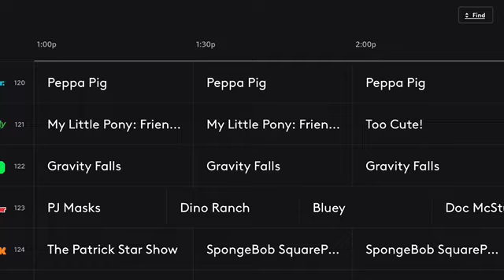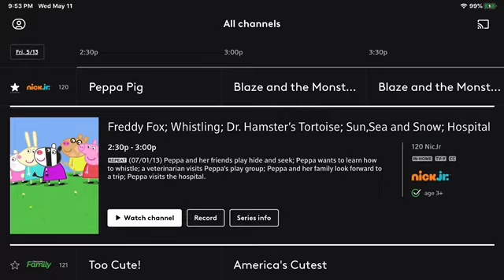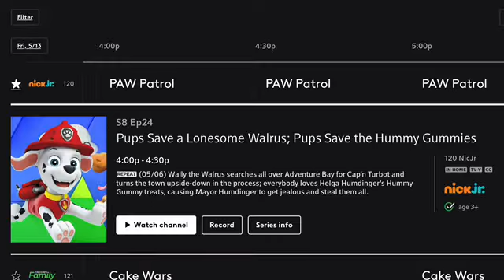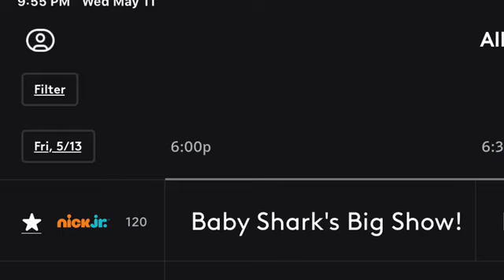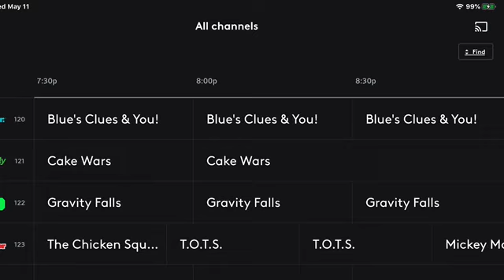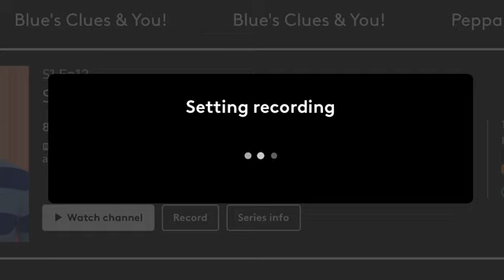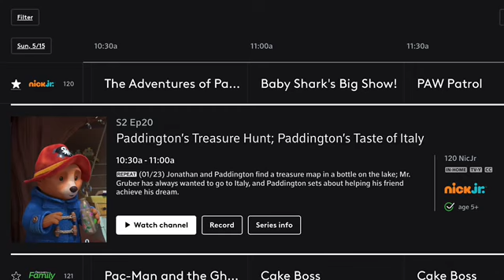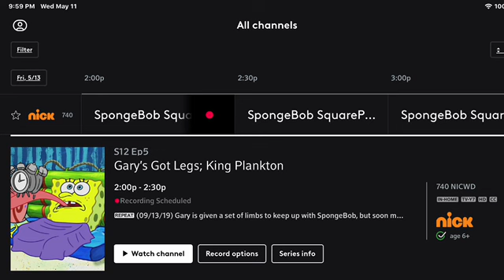XFINITY Photos Showcase Part 204